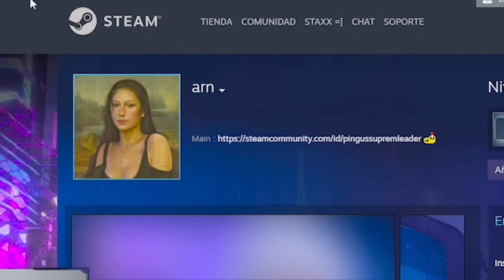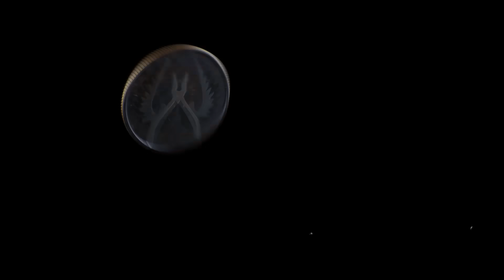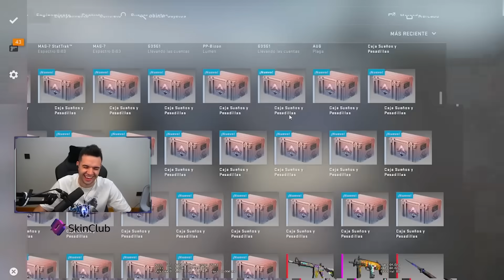EL MAYOR FAIL DE ALEXBY EN CSGO 😂